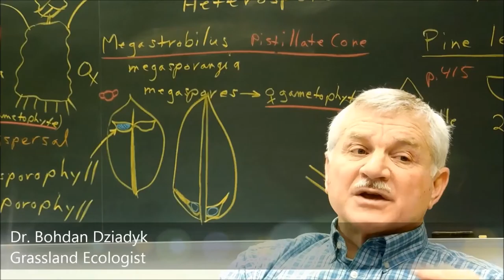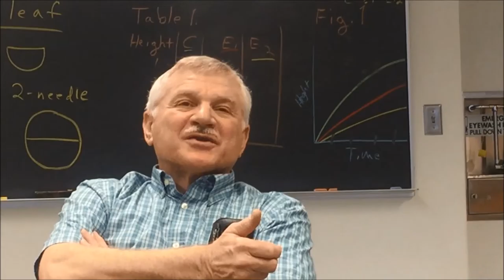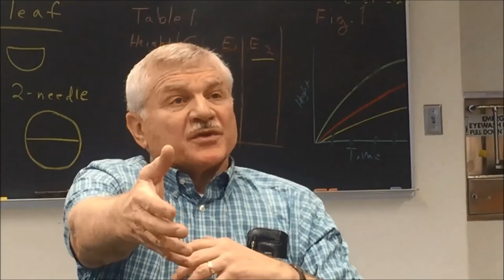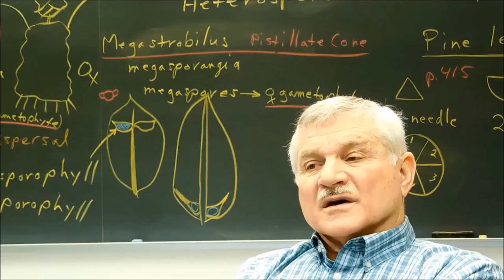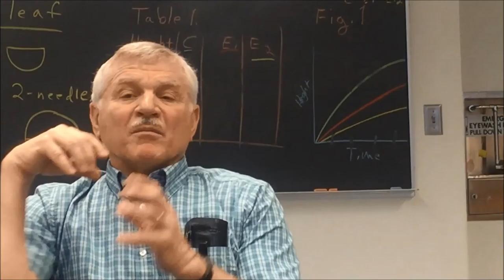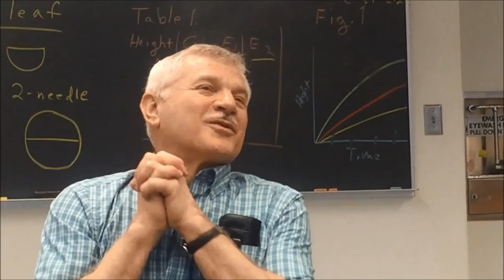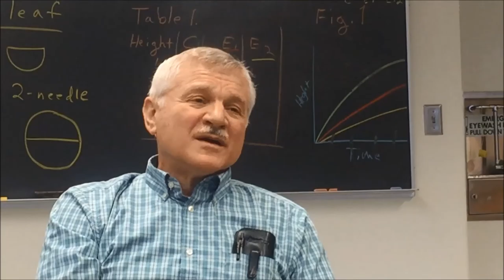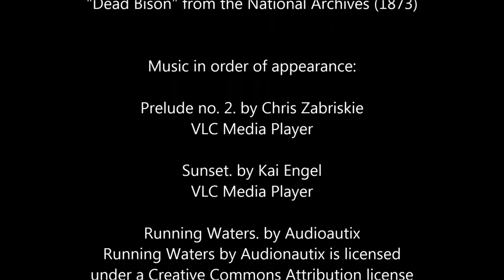The Wild Plains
Rewilding bison can greatly benefit prairie ecosystems, but require management and communication. Despite potential difficulties, the effort seems to be worth it. This mini-documentary was filmed for a Land and Resource Management Class at Augustana College (Rock Island, IL).